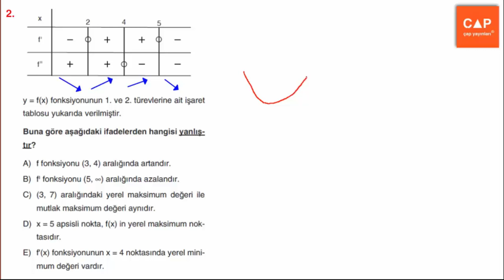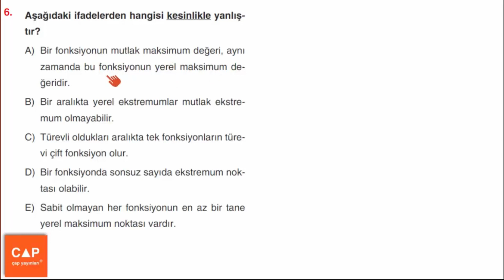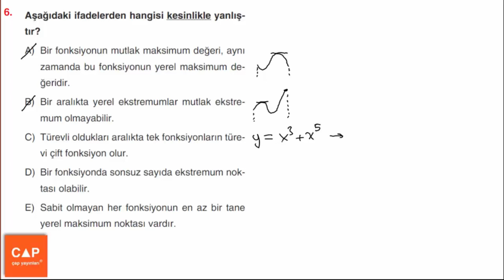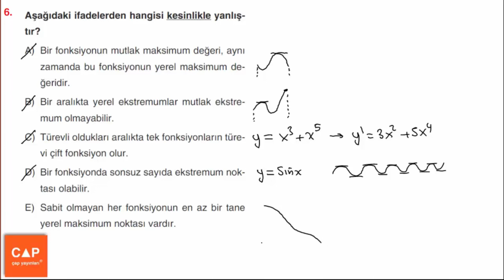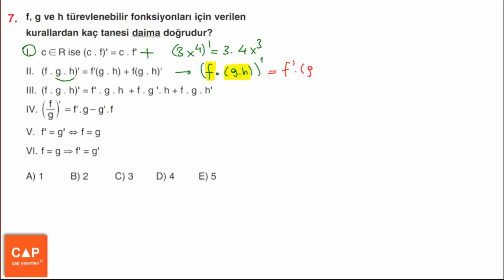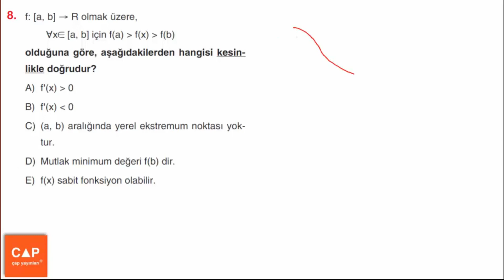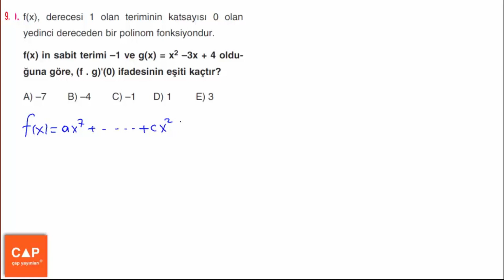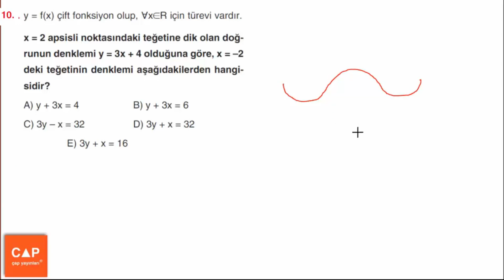Çap Yayınları Türev Konu Anlatımlı Soru Çözümleri - (Sayfa 176) Profesyonel Testleri 4